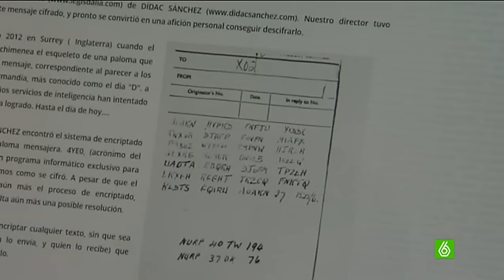Un español de 22 años descifra el último código secreto de la Segunda Guerra Mundial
Con tan sólo 22 años un joven español ha descifrado el último código secreto de la Segunda Guerra Mundial que nadie había podido descifrar. Didác Sánchez, empresario especializado en temas de seguridad en internet ha logrado desencriptar el mensaje encontrado en 1982 en una chimenea y que podría haberse utilizado en el desembarco de Normandía. Ahora, Didác utilizará el programa de descifrado para ofrecer mayor protección en nuestros datos de internet.